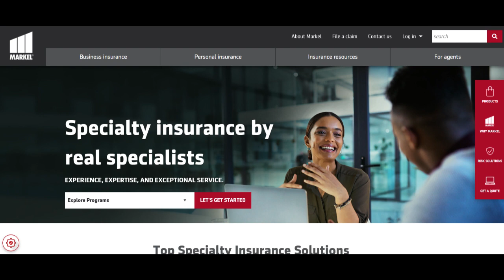🔥 Markel Bike Insurance Review: Pros and Cons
Markel Bike Insurance presents itself as a commendable choice in the realm of bike insurance, providing a range of coverage options tailored to meet cyclists' diverse needs. Its primary strength lies in the comprehensive coverage it offers, encompassing critical aspects such as theft, damage, liability protection, and coverage for accessories. This diverse array of coverage options enables cyclists to choose policies that precisely match their individual requirements, ensuring protection against unforeseen incidents on various terrains.

An admirable aspect of Markel Bike Insurance is its commitment to customization. The company prioritizes understanding each cyclist's unique needs, striving to deliver personalized insurance solutions. This tailored approach empowers cyclists to select policies that closely align with their riding preferences and habits, contributing to a more satisfying and secure insurance experience.

However, amidst its strengths, Markel Bike Insurance faces certain limitations. Some customers might find the policy documents intricate and challenging to interpret, necessitating thorough review to understand the coverage extent and any potential limitations or exclusions.

Moreover, there might be room for improvement in pricing transparency. While the coverage provided is comprehensive, the pricing structure might be perceived as less transparent compared to some competitors in the bike insurance market. Enhanced clarity in pricing details could benefit customers seeking a more straightforward breakdown of costs.

Furthermore, the claims process, while backed by responsive customer service, might require simplification. Some policyholders might encounter difficulties navigating through the claims process due to complex documentation requirements or potential delays in claim settlements. Streamlining this process could significantly enhance the overall customer experience during critical moments.

In summary, Markel Bike Insurance offers a diverse range of comprehensive coverage options tailored to the specific needs of cyclists. Despite considerations around policy complexities and pricing transparency, it remains a reputable choice for those seeking customized insurance solutions for their bikes. With potential refinements in policy clarity, pricing transparency, and an improved claims process, Markel Bike Insurance could further solidify its position as a preferred provider in the competitive bike insurance arena.